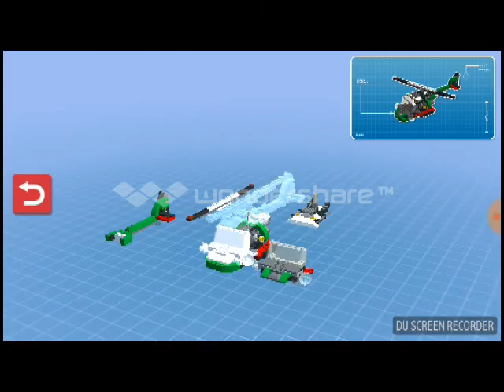Lego Town. Monyet dan Helikopter